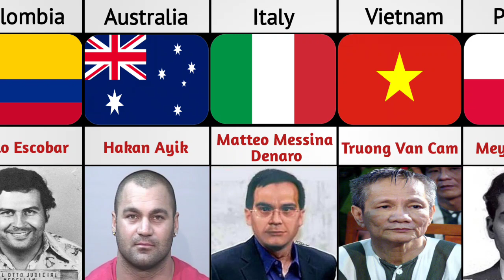Most Wanted Gangster's In Different Countries | Mobsters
Most Wanted Gangster's In Different Countries